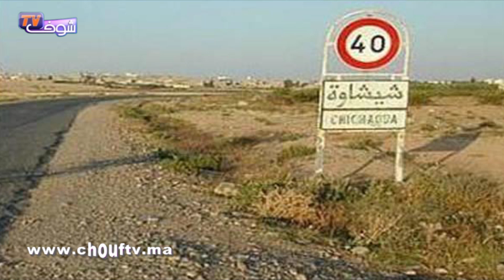شاب و صاحبتو كيمارسو الج-نس داخل شاحنة وهاشنو وقع منين جاو البوليس فشيشــاوة